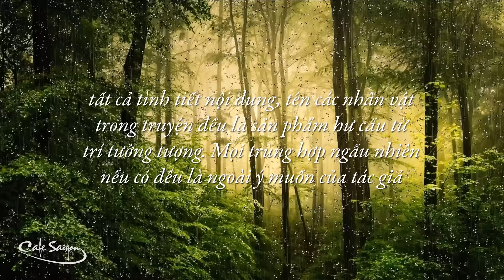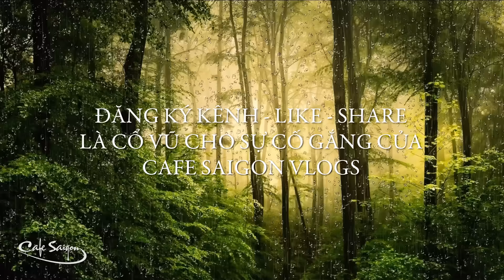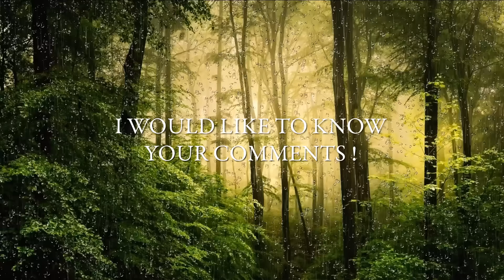Truy đuổi đến tận cùng – Tập 6 | Truyện ngắn Sáng tác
Đây là một truyện ngắn về tâm lý, xã hội và tình yêu. Tất cả tình tiết nội dung, tên nhân vật, địa danh và cả các danh từ địa phương đều là sản phẩm hư cấu từ trí tưởng tượng, nếu có xảy ra trùng hợp ngẫu nhiên nào thì đều là ngoài ý muốn của tác giả.
URL tùy chỉnh của CAFE SAIGON VLOGS:
Email liên lạc:
Emai cho hộp thư CAFÉ TÂM SỰ